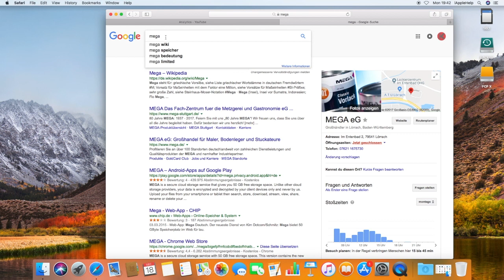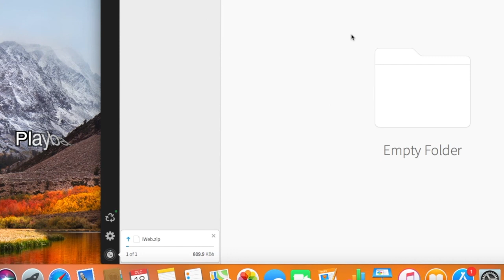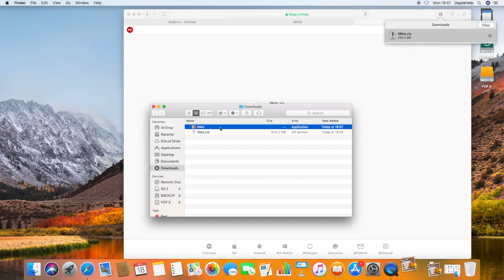iWeb on a new Mac in 2020 Mac OS Catalina Download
Free Netflix 🍿

[Video Editing]
Karl Hildebrand
Pelsop Network

SAU:180

0:00 Actual iWeb Proof
0:42 Uploading iWeb Proof
2:00 Use the link and Download iWeb